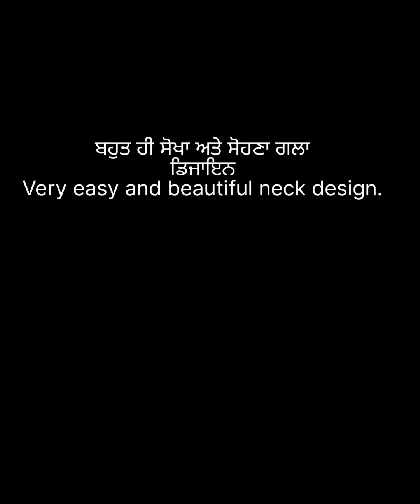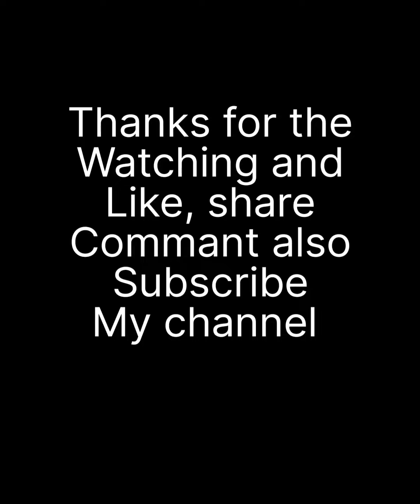Very easy and beautiful neck design. gala design. ਬਹੁਤ ਹੀ ਸੋਖਾ ਅਤੇ ਸੋਹਣਾ ਗਲਾ ਡਿਜਾਇਨ ।ਗਲਾ ਡਿਜਾਇਨ ।